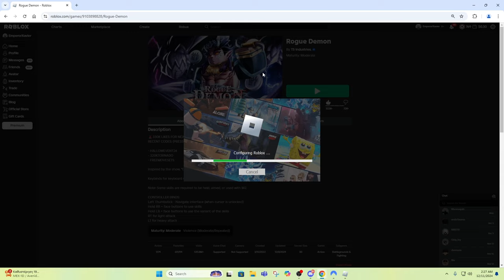Rogue Demon won’t die..